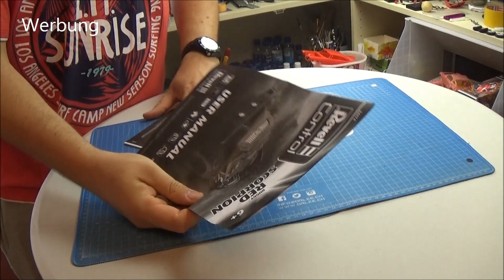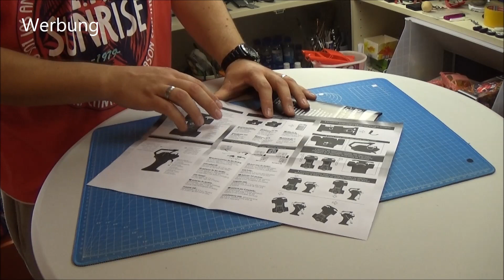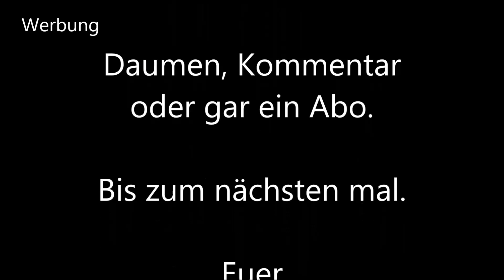Red Scorpion Buggy von Revell Unboxing Testfahrt und Review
Ich durfte ihn für euch mal testen, den red scorpion Buggy von Revell.

Hallo meine lieben Freunde des gepflegten Modellbaus,

Ich möchte euch einladen mir an meinem Basteltisch etwas über die Schulter zu schauen. Ich bin gewiss kein Modellbaugott, und immer für Verbesserungsvorschläge offen. Und nicht zuletzt zeige ich euch natürlich auch was bei mir so alles schief geht.

Also viel Spaß bei meinen Videos.

P.S.:Lob und Kritik sind bei mir gern gesehene Gäste.

Meine Airbrushpistole:

Mein Kompressor:

Maskierband
6mm:

Als Amazon-Partner verdiene ich an qualifizierten Käufen. Die Amazon-Links in meiner Videobeschreibung sind Afilliate-Links .
Durch die Verwendung dieser Links erhalte ich eine kleine Provision, der Kaufpreis für euch ändert sich dadurch aber nicht!